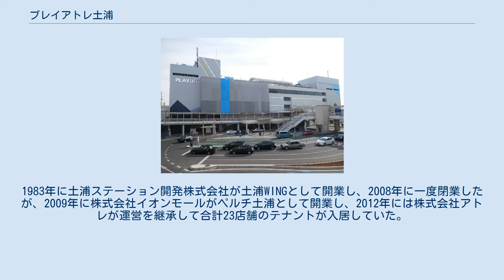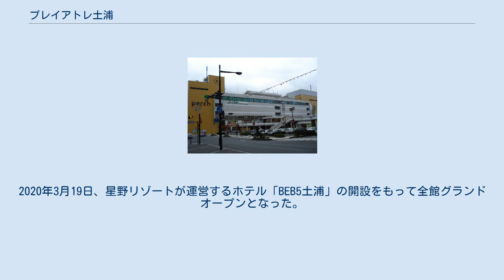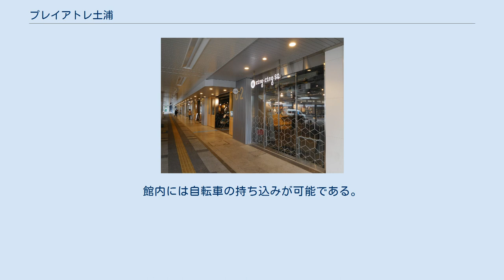プレイアトレ土浦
土浦駅の改札口。
天井付近の垂れ幕に「駅からサイクリング」と記載されている。
 プレイアトレ土浦（プレイアトレつちうら、PLAYatré TSUCHIURA）は、茨城県土浦市有明町1丁目にある大型商業施設である。
ナショナルサイクルルートに指定されたつくば霞ヶ浦りんりんロードのゲートウエイ施設として「日本最大級のサイクリングリゾート」を基本コンセプトにしている。
 東日本旅客鉄道（JR東日本）土浦駅にある駅ビルである。
1983年に土浦ステーション開発株式会社が土浦WINGとして開業し、2008年に一度閉業したが、2009年に株式会社イオンモールがペルチ土浦として開業し、2012年には株式会社アトレが運営を継承して合計23店舗のテナントが入居していた。
その後、2017年に5年間の契約満了につき11店舗が閉店した。
ペルチ土浦開業当初は約60店舗あったテナントも23店舗まで減少した。
 構造は地上6階建て（6階は駅ビル事務所のみ）。
2階（フードコート）には駅ビル初のLCD発車標が設置されている。
ペルチ（perch）は土浦市の自然から止まり木という意味を持つ「perch」（英・パーチ）と「perche」（仏・ペルシェ）から名付けられた。
 2018年には、サイクリスト（観光客、ビギナー、上級者）、地域住民をターゲットとした駅ビル初となるサイクリング拠点「りんりんスクエア土浦」（茨城県が設置し、アトレが指定管理者として管理運営を行う）やサイクリストサポートショップ（コンビニ、ドラッグストア、リラクゼーション）、利用客用駐輪場が先行オープンし、駅ビルの名称も「PLAYatré」に変更された。
2020年3月19日、星野リゾートが運営するホテル「BEB5土浦」の開設をもって全館グランドオープンとなった。
館内には自転車の持ち込みが可能である。
 フロアガイドを参照。
 土浦WING時代（2006年） ペルチ土浦時代（2009年）